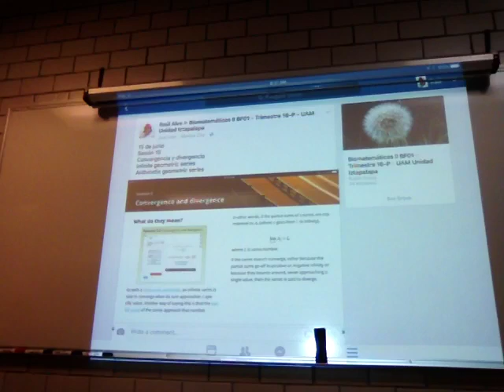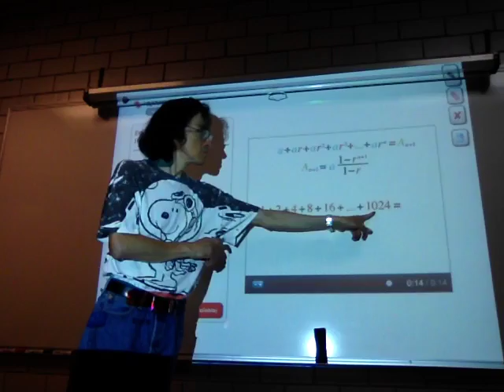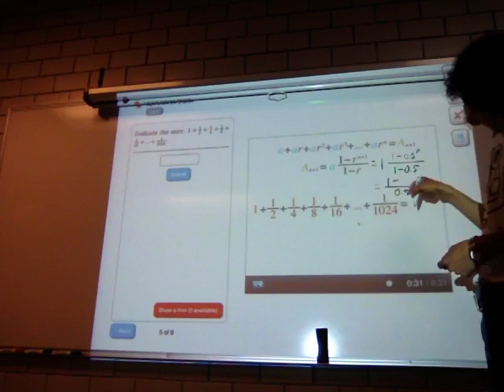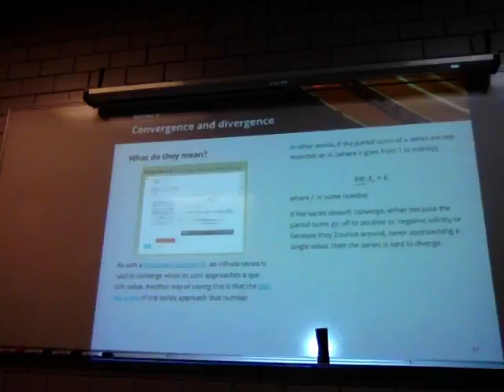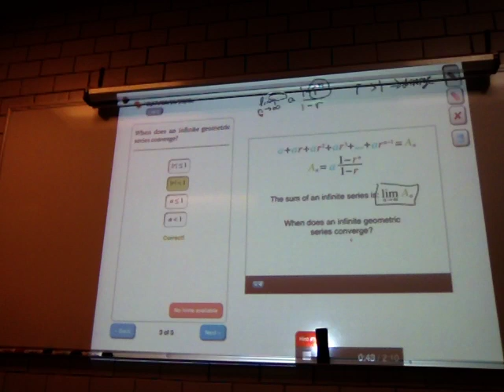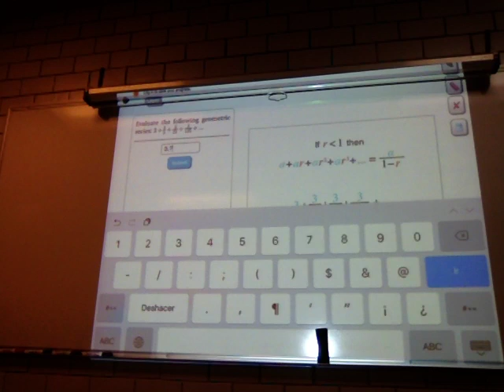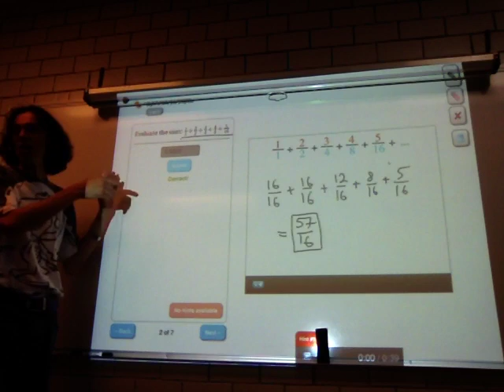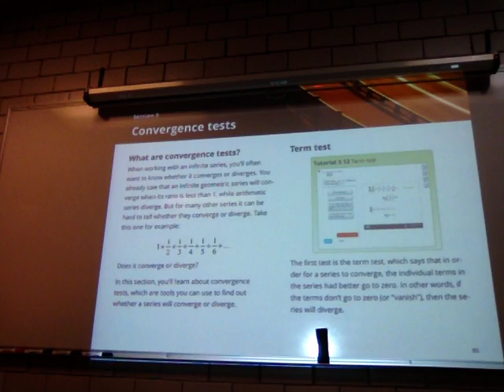Convergencia y divergencia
15 de junio
Sesión 15
Infinite geometric series
Arithmetic geometric series
Biomatemáticas II
Unidad Iztapalapa